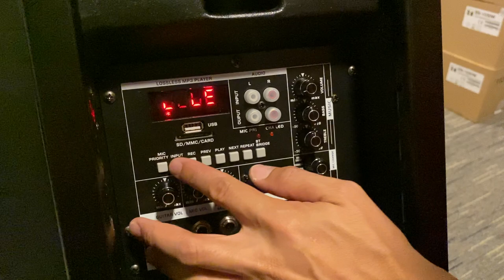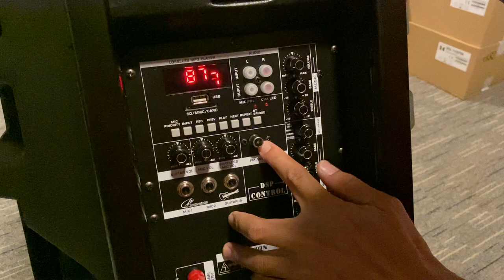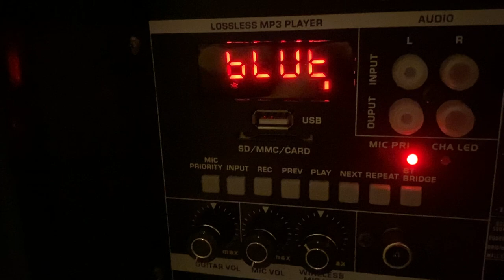AmpAudio 18'' Portable Speaker Review and Test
This is the review and Sound test for AmpAudio 18'' portable speaker, with the speaker test as well.